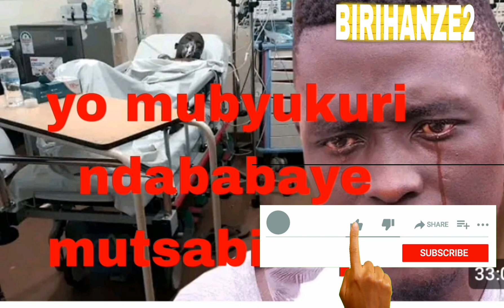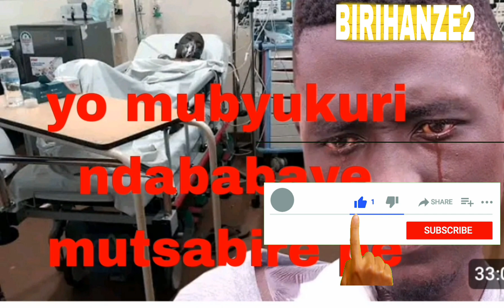abaganga bamubwiyeko asigaje imitsi5 agapfa wamusore wacu#comedia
abaganga bamubwiyeko asigaje imitsi5 agapfa wamusore wacu#comedia film ‎@irihanze25131

wabujyira umutima bubi wabujyira umutimwa mwiza sabira uyumuhungu wacu ndagusabye